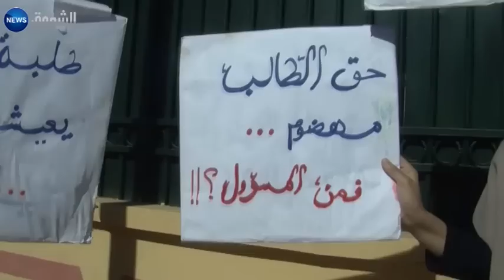الأغواط: احتجاج مقيمات الاقامة الجامعية "الأخوات بج"